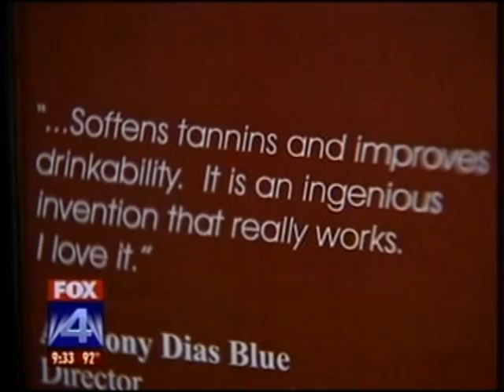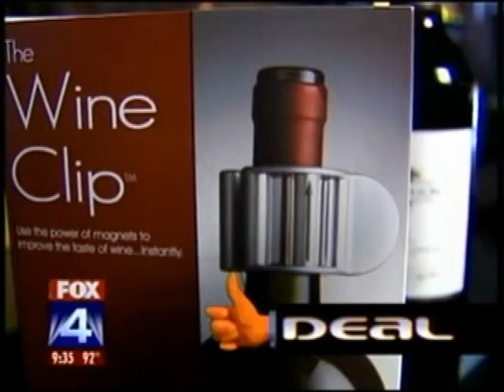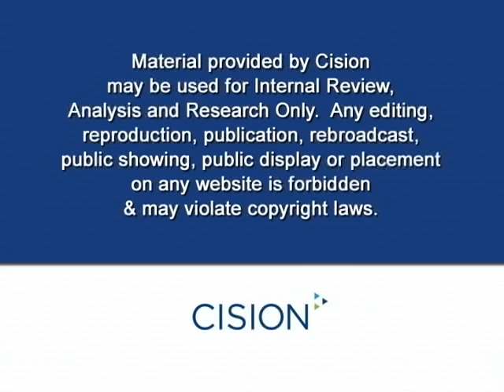The Wine Clip on FOX News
This segment aired on July 9, 2008 in the Dallas-Ft. Worth area.